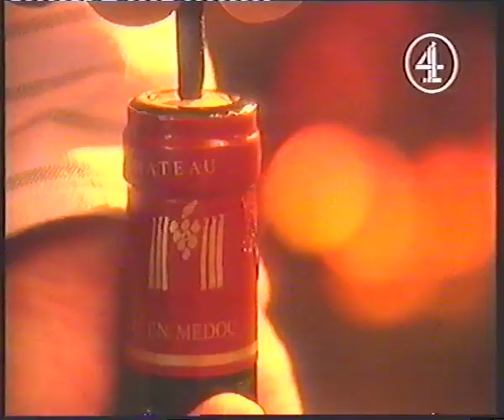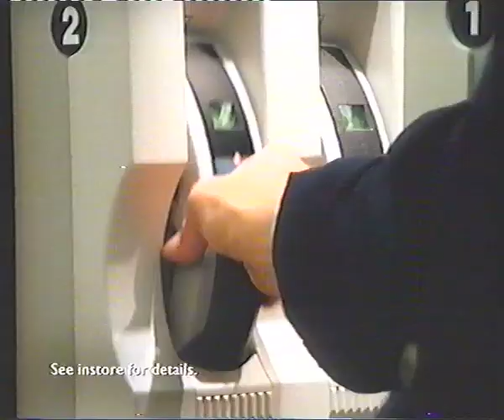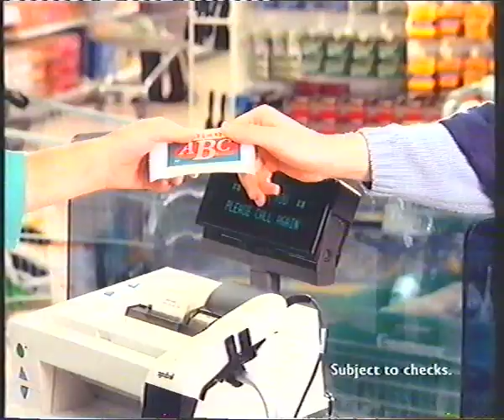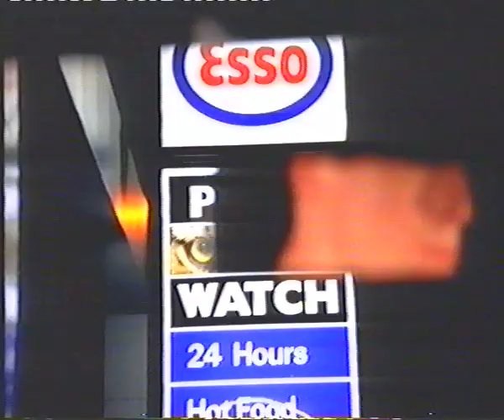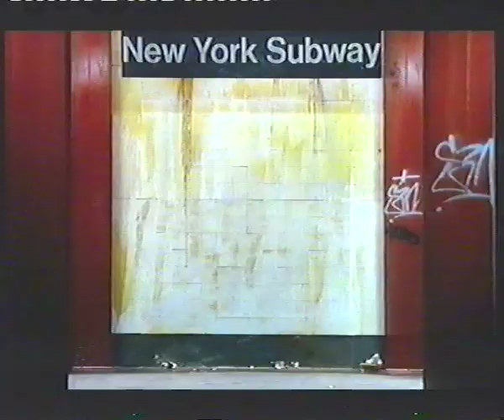TV Dinners Chile with everything!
Steve Donovan & Eddie Baines The Chilemen